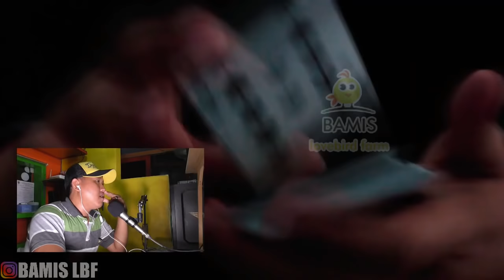Youtube Rewind 2018 Probolinggo - Rise indonesia versi Peternak Lovebird React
Semoga saran dan kritik dari saya bisa menjadikan cambuk agar lebih baik lagi kedepannya , semoga youtuber probolinggo semakin banyak dan sukses
mohon maaf jika ada salah kata dan ucap